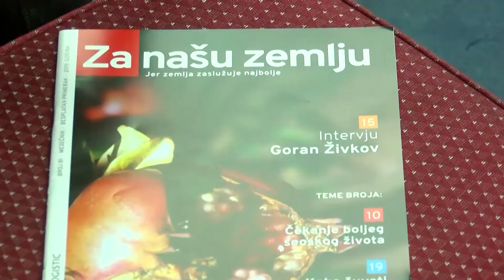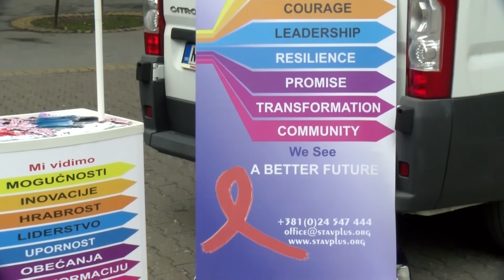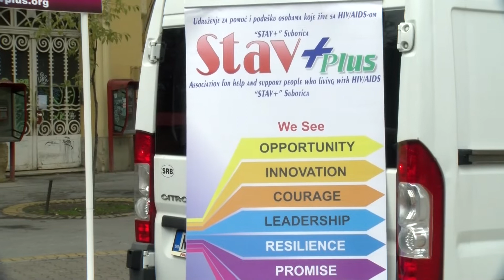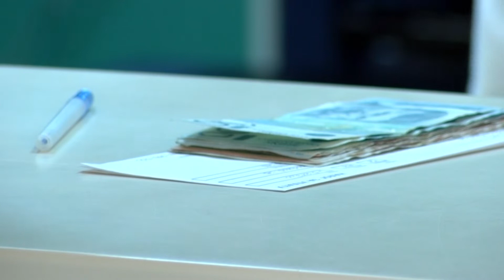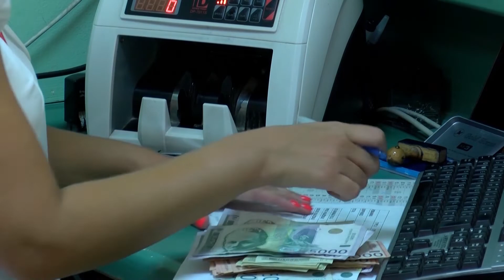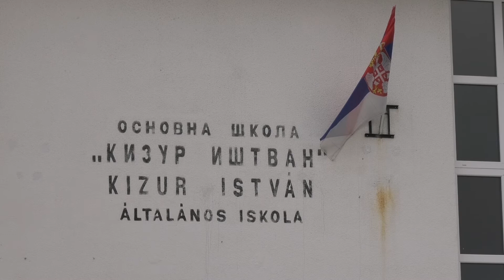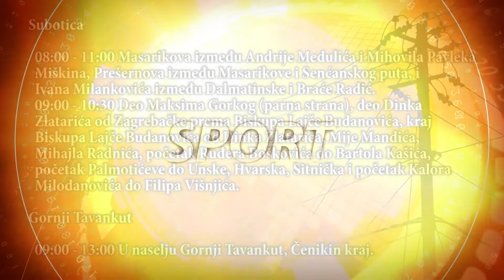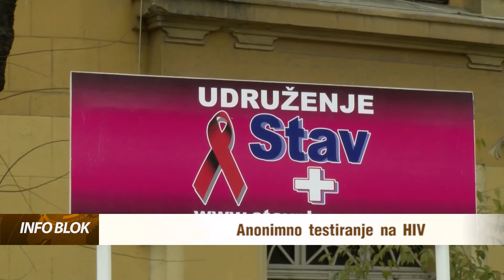Info blok 04.12.2019.